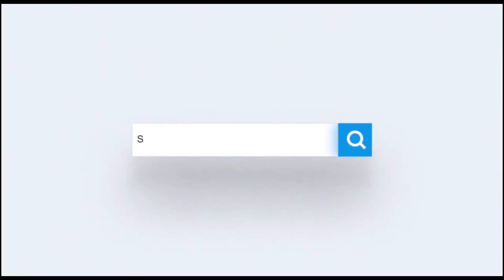Gudoomiyaha Degmada Hobyo oo Arrimo badan ka hadlay oo sheegay in ay jiraan Hormaro balaaran.